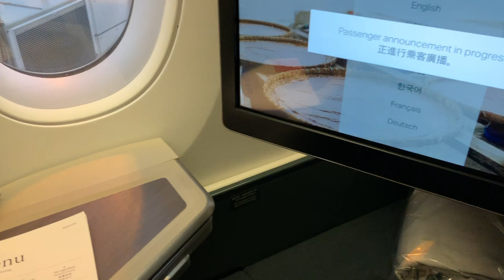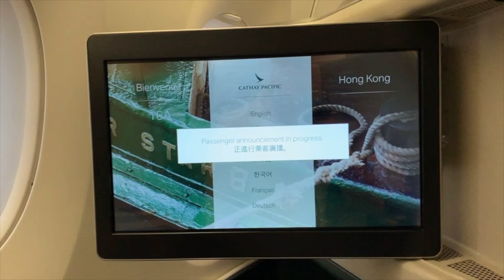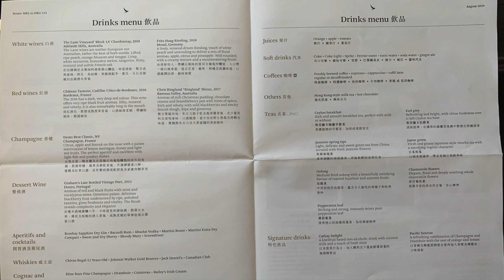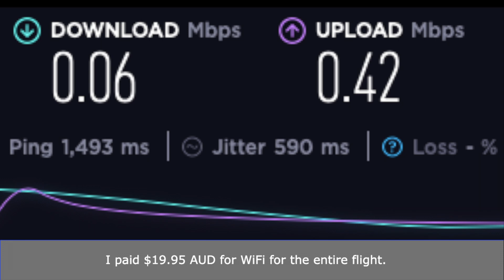Cathay Pacific Business Class A350-900 - Melbourne to Hong Kong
A review of Cathay Pacific business class on the A350-900.
A modern aircraft (2 years old), great food, and a comfortable hard product.
Cathay has recently moved away from a trolley meal service in business to individual plating - but I found the meal service to be very rushed.